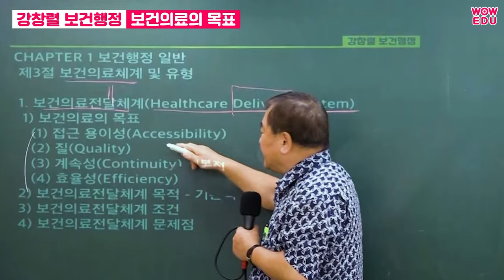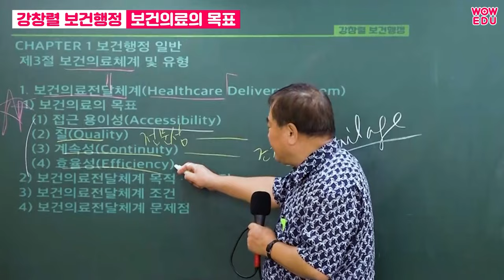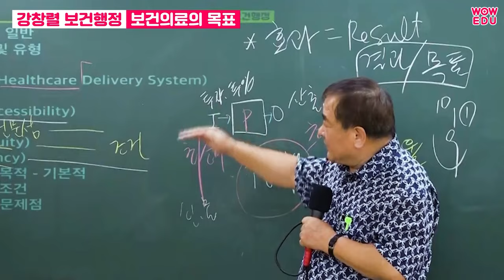|공무원보건직| 보건행정 시험에 나오는 내용만 쏙쏙! 보건직 진짜 전문가 와우에듀 강창렬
보건직공무원 시험과목 보건행정!
어떤 내용을 공부해야 할지 궁금하시다면 확인하세요!
보건직 진짜 전문가 경력의 강창렬 선생님이
시험에 나오는 내용만 쏙쏙 알려드립니다!